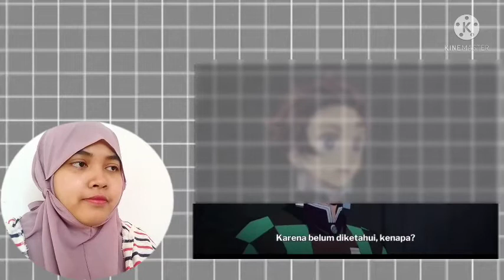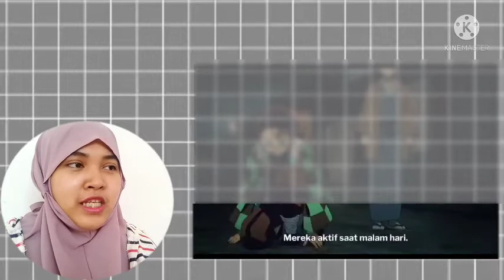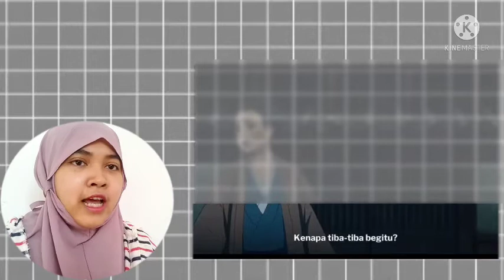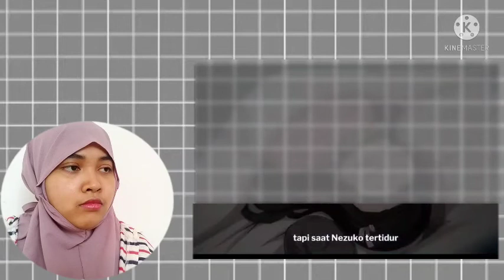Misi Pertama Tanjirou feat Nezuko - Kimetsu No Yaiba Season 1 Episode 6 Reaction Indonesia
Music intro